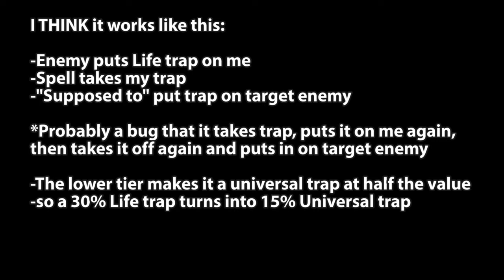Wizard101: *NEW* CAMP BANDIT Lore Spell - TEST REALM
Testing out the new CAMP BANDIT Lore spell in Summer 2021 Test Realm!

David Gwyn Jones - The Long March